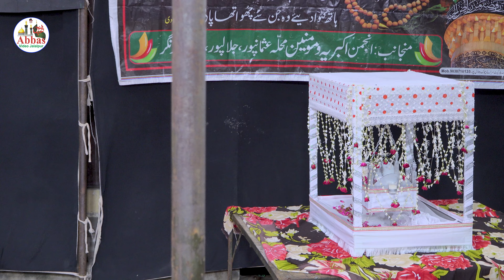Taqreer | Maulana Nayyar Zulqarnain Jalalpuri | 5 Rabiulauwal 2023 Usmanpur Jalalpur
Shabbedari 5 Rabiulauwal1445/2023

Date:
5 Rabiulauwal 1445
21 September 2023

Venue:
Bargahe Husaini, Usmanpur, Jalalpur, Ambedkar Nagar, Uttar Pradesh, India

Organized By:
Anjuman Akbariya Usmanpur Wo Momineen, Usmanpur Jalalpur Ambedkar Nagar U.P India _____________________ ____________________